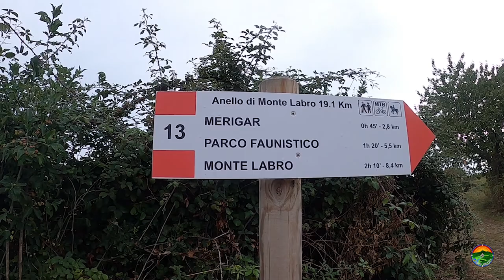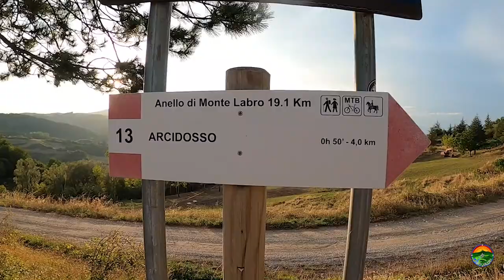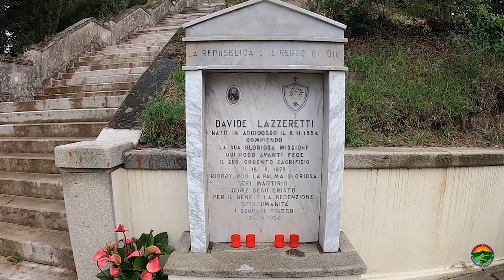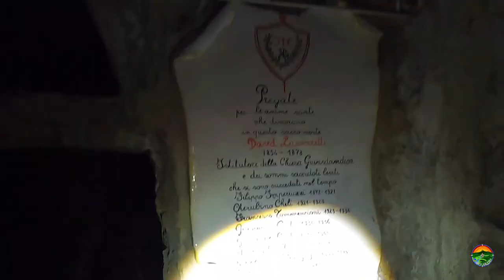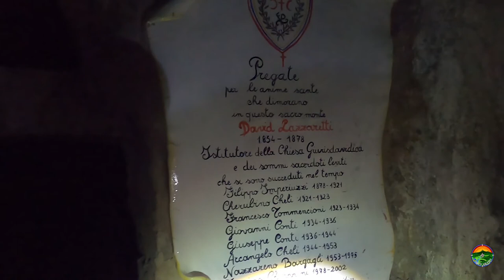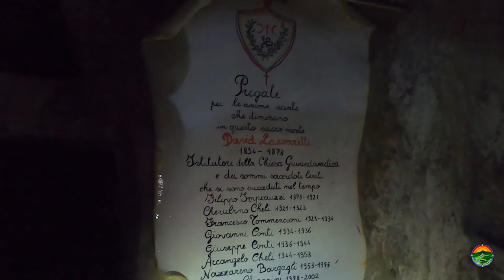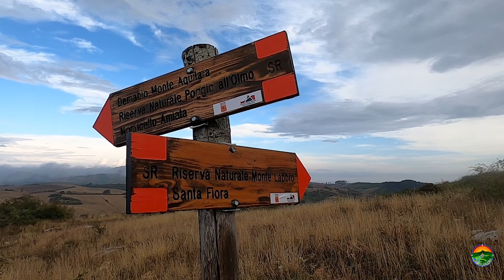Anello di Monte Labbro - Discovering Amiata 2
Un trekking di due giorni alla scoperta del Monte Labbro, luogo ricco di storia e misticismo alla pendici del Monte Amiata.

A two days-long trekking to the discovery of Monte Labbro, a place at the foot of Monte Amiata, rich in history and mysticism.